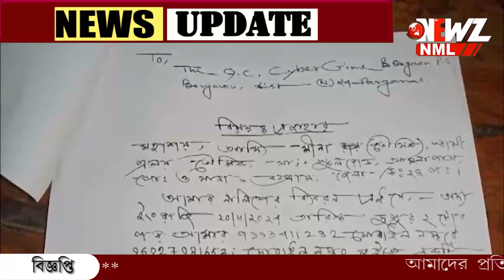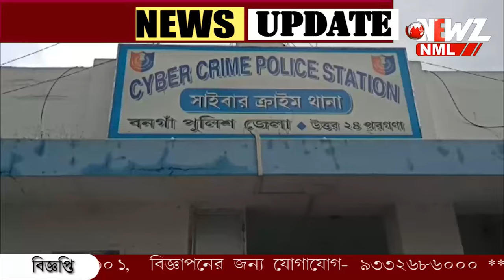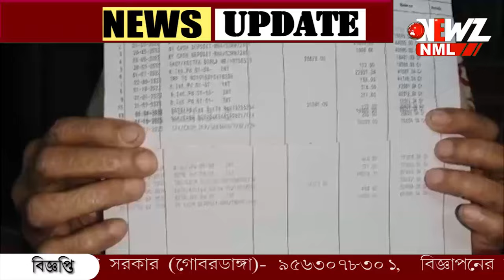সাইবার প্রতারণার শিকার বনগাঁর মহিলা আইনজীবী।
সাইবার প্রতারণার শিকার বনগাঁর মহিলা আইনজীবী। ব্যাংকের ম্যানেজারের পরিচয় দিয়ে ফোন!খোয়া গেল ৬৯ হাজার টাকা। থানায় অভিযোগ দায়ের।